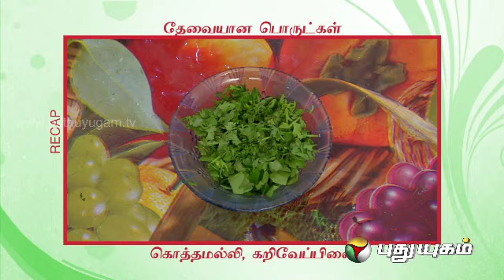Paalak Panner Thokku - Ungal Kitchen Engal Chef